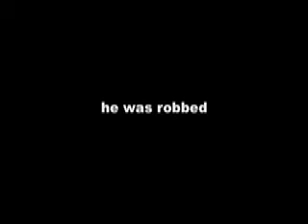Wild Thing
He gets better every year: Wild THing at the UK Air Guitar Final at the Carling Academy Islington in August 2008, an Air Guitar Hero!